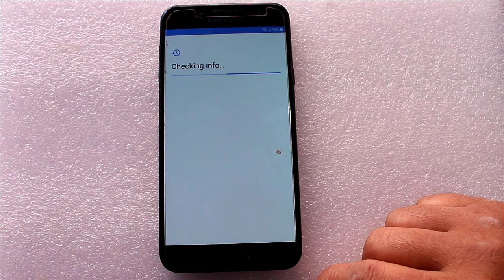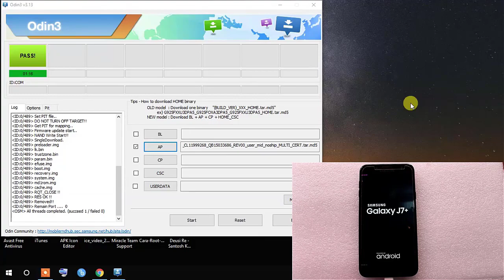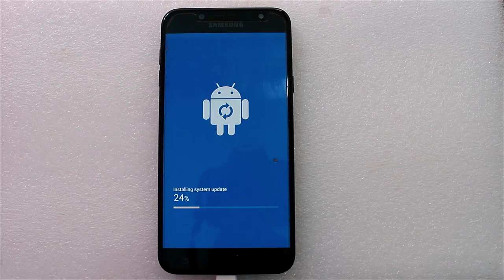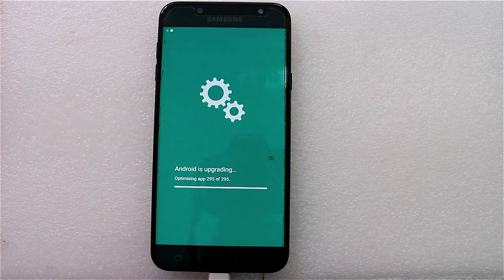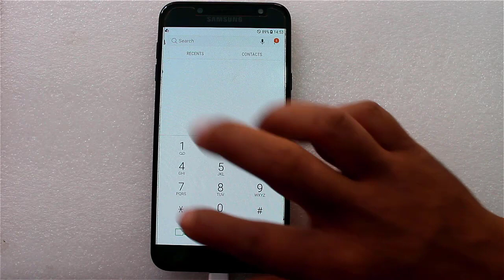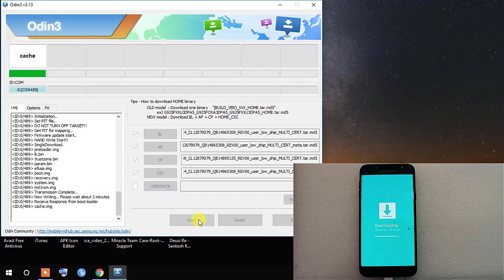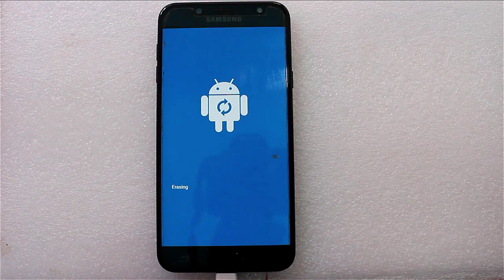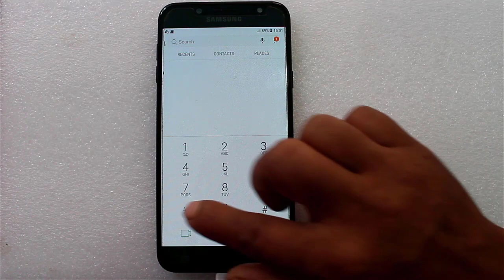Samsung J7 Plus C710F Frp Unlock And Imei Repair Done Without Box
How to bypass frp lock or restore imei on samsung j7 plus c710f easily without box.

Mobile Team.